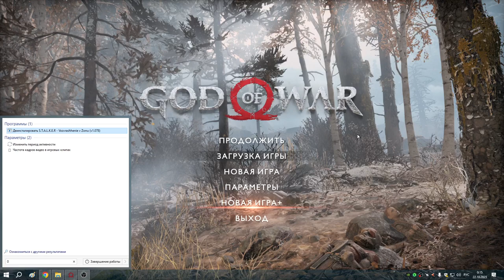24 Остров Света и Совет Валькирий